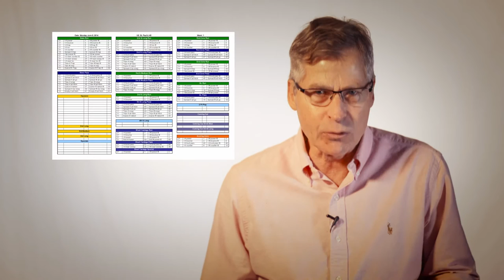This Is Your Playbook // Pastor Paul Strand VLOG 018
"This Is Your Playbook"
Pastor Paul Strand
VLOG 018
2 Timothy 3:16-17